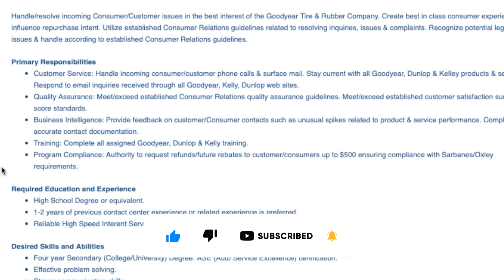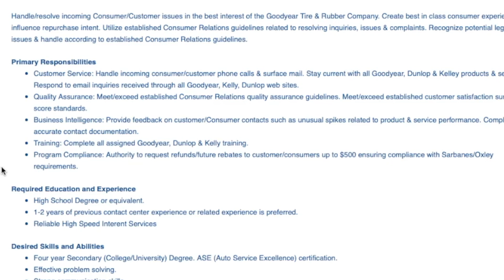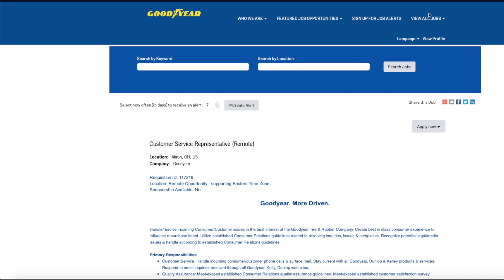GOODYEAR Hiring $17.78 To $18.75 Hour Work From Home With No College Degree Needed | USA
If you want to work remotely from home for a big company and not a start up this video might just be for you. Huge tire company Goodyear is hiring someone to work from home and they don’t require any college degree. They are looking for someone who can work EST hours and they are estimated to pay anywhere from $17.78 to $18.75 an hour. Links to apply are below.